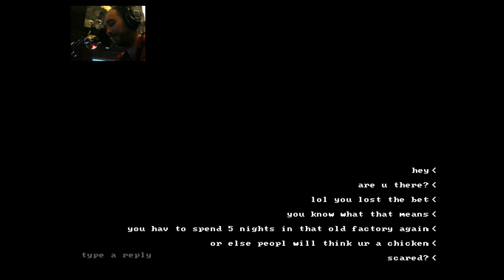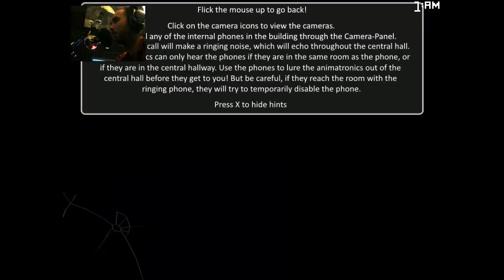Let’s Play | Five Nights at Candy's 2 - Part 1 - Is That a CAT?!?!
The Cat Returns.